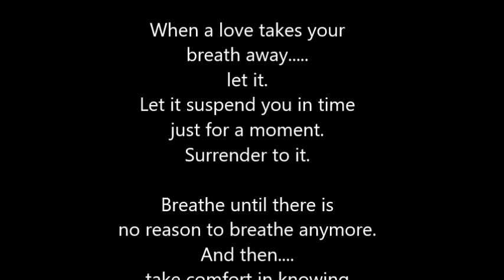Uneven Ground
This is a solo guitar composition inspired by the great jazz guitar masters.